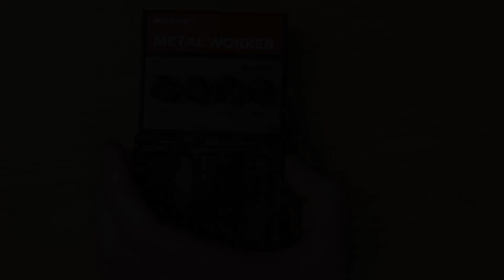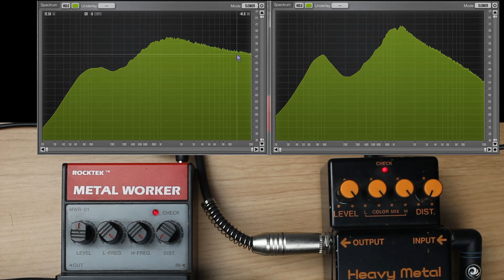The Chainsaw Files – Rocktek Metal Worker vs Boss HM-2 clone comparison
Chainsaw Files Episode 46:

Rocktek Metal Worker

In this video, I compare The Rocktek Metal Worker Made in Taiwan to a japanese Boss HM-2.

You can follow my band Nightbearer and order our LP "Tales Of Sorcery And Death" as well as our EP „Stories from beyond“ and some awesome Merch via PN on: